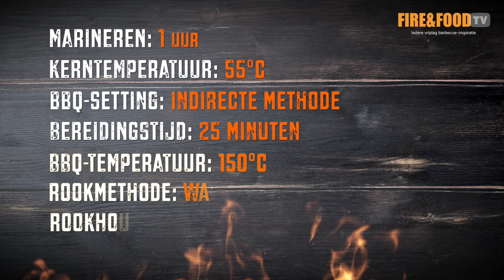Hoe LEKKER: ZALM gemarineerd in speciaalBIER en dan de BBQ op | Fire&Food TV BBQ-video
Deze zalm krijgt wel een hele speciale behandeling in deze video. We marineren de zalm in een speciaalbier, Wil je weten welk bier? Kijk dan naar deze video.

Zomer & Passie bier